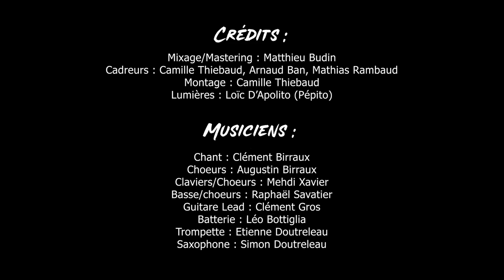Dub Silence - Drôle d'époque (Live Session) ⚙️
Et voila la deuxième live session de notre EP "Octavox Live Session" (Sortie le 26 Février) ! Cette fois-ci dans un style un peu plus Ska !
Et vous ? Qu'est ce qui vous rend nostalgique ? Dites le nous dans les commentaires ! ;)
A la semaine prochaine pour une nouvelle vidéo !

Egalement en physique à la Fnac et sur notre site officiel

Crédits :
- Records : Octavox Studio
- Mixage/Mastering : Matthieu Budin
- Montage : Camille Thiebaud
- Cadreurs : Mathias Rambaud, Arnaud Ban, Camille Thiebaud
- Lumières : Loïc D'Apolito (Pépito)

Musiciens :
- Chant : Clément Birraux
- Claviers / Choeurs : Mehdi Xavier
- Choeurs / Percussions : Augustin Birraux
- Basse / Choeurs : Raphaël Savatier
- Guitare Lead : Clément Gros
- Batterie : Léo Bottiglia
- Trompette : Etienne Doutreleau
- Saxophone : Simon Doutreleau

Paroles :

[Couplet 1]
Je crois qu'on est les derniers à avoir acheté des kaplas
Aujourd’hui les nouveaux nés naissent avec la télé 4k
Les cassettes et les VHS sont du temps de leur papa
Je n'y crois pas je prends un coup de vieux quand je pense que je pourrais être papa
Avoir la neige sur la télé certains ne comprendraient même pas
Pour voir un film fallait louer et se déplacer en bas de chez soi
Maintenant il y a le streaming on peut tout faire facilement Illégalement parfois, mais bon, j'ai dépensé tellement d’argent
J'ai connu deux millénaires, et ça m'a mit les nerfs
D'être ni bien dans l'un, ni bien dans l'autre
Quelle est ma place dans l'univers ?
On a dû subir les réformes
Redéfinir les normes
Internet et les réseaux
Dans nos vies prennent une place énorme
Je me sens pas 1000 encore moins 2000
Dans quelle époque je suis tombé
Entre la ville et la famille
J'ai eu du mal à m’adapter
Je suis comme un petit maillon
De la chaîne de l’évolution
J'avance oui mais à tâtons, aucune idée de la direction

[Refrain]
On a essuyé les plâtres
On a eu tous les records à battre
La technologie nous a
Littéralement plié en quatre
À quoi on sert dans l’espace temps
Pourquoi c'est à nous de faire les changements
En tout cas j'espère que dans 20 ans
On aura fait quelque chose d'important

[Couplet 2]
Fini le temps des playmobils
Mes vieux jouets me rendent émotif
On n’envoie plus de cartes postales mais on écrit en emojis
Les legos c'était des constructions
C'est devenu des jeux vidéo
Plus de cahiers plus de stylos
C'est des tablettes sur les bureaux
Les gameboys c'était d'un autre âge
Il y avait pas de rétro-éclairage
Si tu voulais jouer le soir
Fallait des lampes pour voir dans le noir
Maintenant il y a tout sur ton écran
D'ailleurs ils sont de plus en plus grands
Ils ont même inventé des jeux
Où tu peux rentrer dedans
Et si ça bug sur l'iPod touch
Plus besoin de souffler dans la cartouche
Et si les câbles sont encombrants
Tu peux te connecter en Bluetooth
Génération X, Y, Z
Il y aura quoi après
On a fini toutes les lettres
Qu'il y avait dans l'alphabet
Même à l'école tout a changé t'as ton smartphone au CP
Devant le collège on m'a demandé
Si j'avais des feuilles OCB
2020 ça va trop vite dites-moi c'est quoi la suite
Sous assistance automatique est-ce que nos enfants seront bioniques